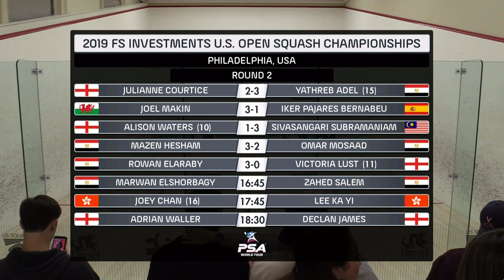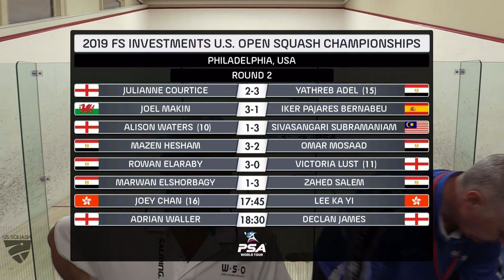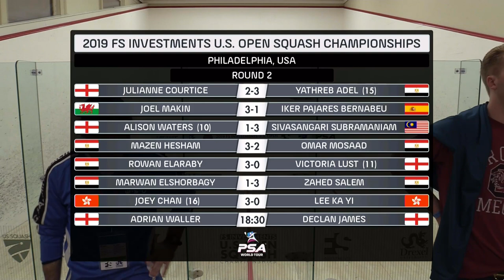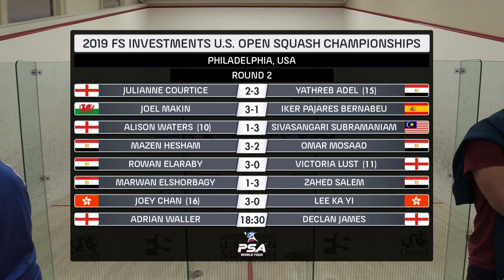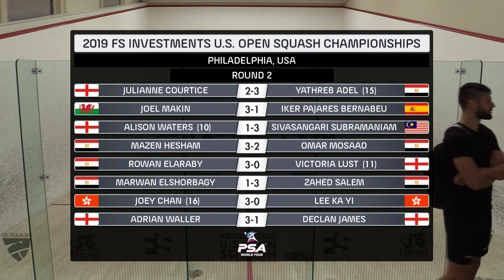U.S. Open 2019 - Rd 2 Evening Session - Racquet Club Court E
Watch live action from the 2019 F.S Investments U.S. Open Squash Championships Rd 2 Evening Session on Court E at the Racquet Club of Philadelphia
16:00 - Rowan Elaraby (EGY) v [11] Victoria Lust (ENG)
16:45 - Marwan ElShorbagy (EGY) v Zahed Salem (EGY)
17:45 - [16] Joey Chan (HKG) v Lee Ka Yi (HKG)
18:30 - Adrian Waller (ENG) v Declan James (ENG)